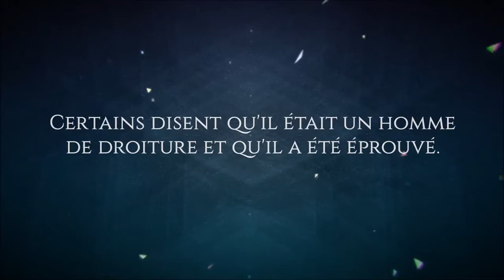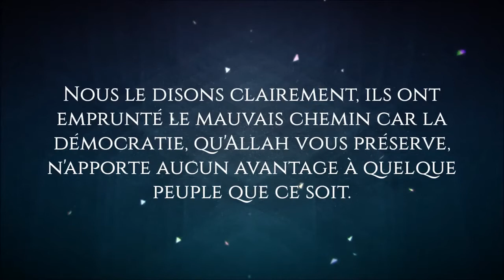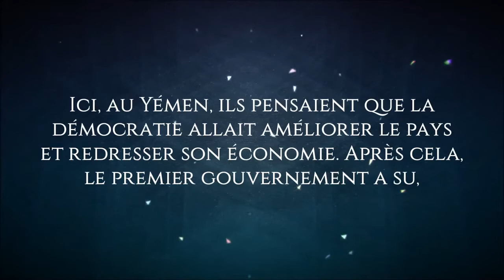'Ali Belhâdj, 'Abassi Madani et leur semblables - [Shaykh 'Othman As-Sâlimî]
Que savez-vous de l'état de 3ali Belhâdj ?

Il fait partie des premiers à avoir appelé aux élections et à combattre le gouvernement précédent, qu'ALLAH nous guide ainsi que lui.

Certains disent qu'il était un homme de droiture et qu'il a été éprouvé.

Il fait partie des opposants aux gouvernements.

Quoi qu'il en soit, nous vous conseillons de vous éloigner de lui et de ses semblables, car par sa cause et celle d'autres personnes, il y eu un grand nombre de victimes en Algérie, en raison du désordre, Qu'ALLAH vous fasse bénédiction.

Nous vous conseillons de vous éloigner de lui, 3ali Belhâdj, et de 3abbâssi Madanî, et de ceux qui ont emprunté leur sentier, et ceux qui excitent les foules contre les détenteurs du pouvoir.

Nous ne contestons pas le fait que les gouvernements ont des erreurs, des contradictions [religieuses], certaines relevant même de l'associationnisme.
Cependant, la solution n'est pas celle-ci.